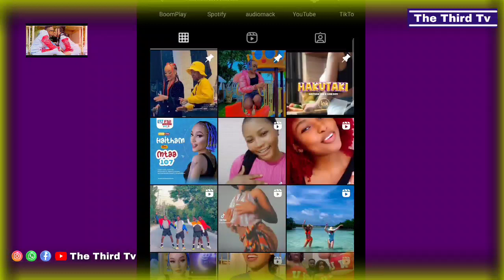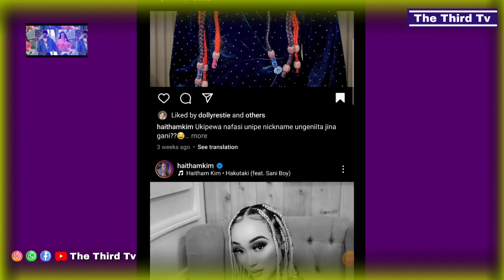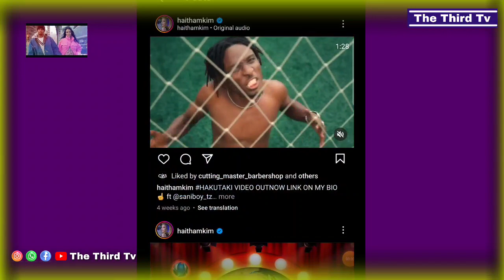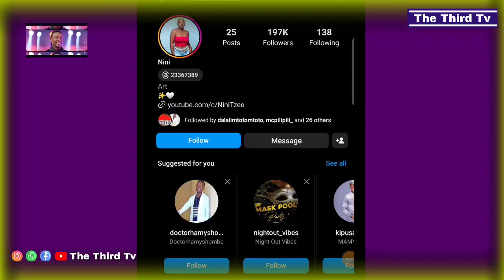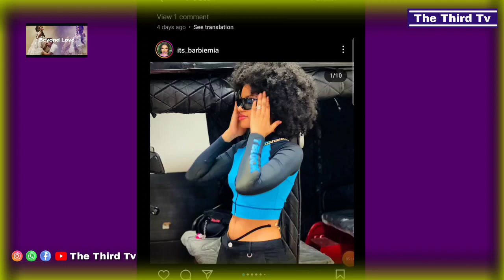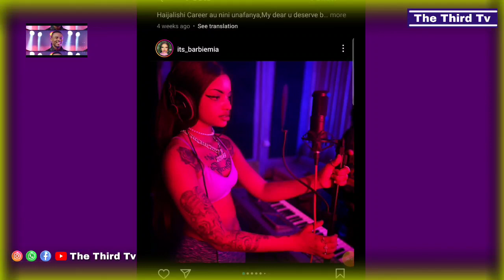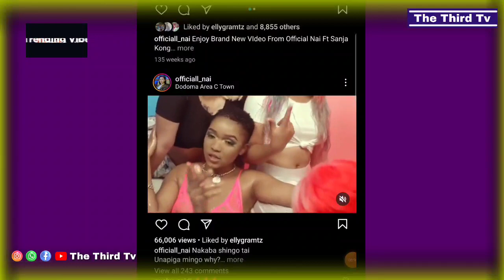MASTAA WAPYA WAREMBO HUJAWAHI KUJUA VIPAJI VYAO CHEKI HAPA WANAVYO RAP.wote wapo Bongo hawa